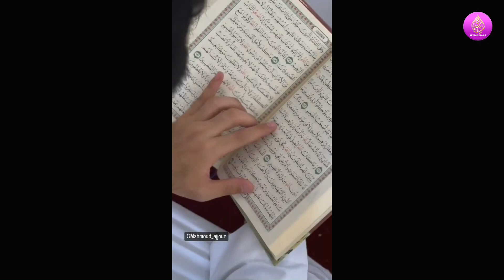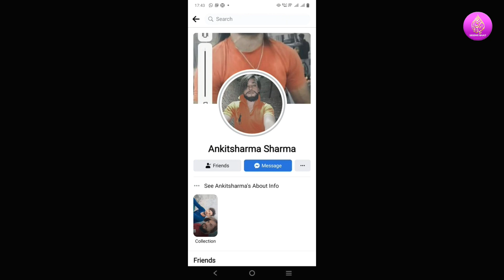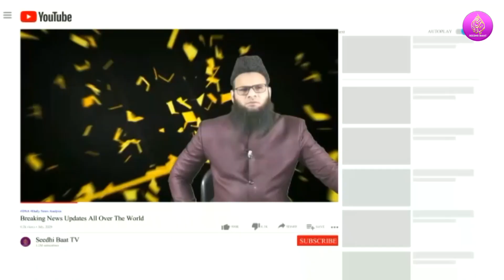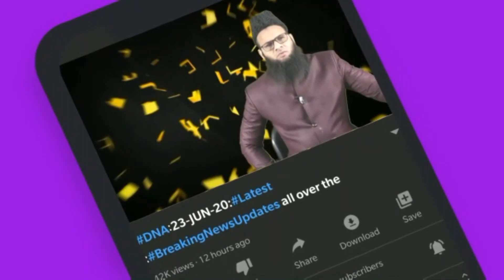PrimeTime:E24/8/22:LIngayat v/s BJP:chalo Fasadat phailate hain:NDTV bhi Gaya:Dande aur Berozgari